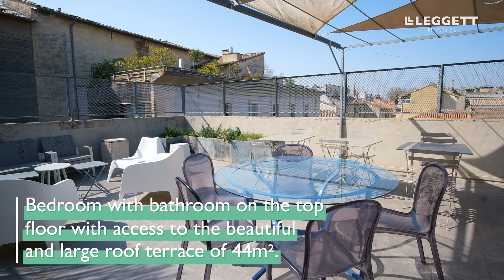SOLD | Exceptional renovated townhouse with terraces and garage in Avignon center - Ref.A05449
This exceptional 180 m² character house offers 7 rooms, 5 bedrooms, 2 terraces including a 44m² rooftop terrace and a large garage.

The property has been entirely renovated with high-quality material and you will enjoy the suble mix of old and contemporary styles.

Ideally located, this 20th-century house is set in the heart of the city center, just a few steps from the Palais des Papes, but in a quiet area.

Our other properties for sale in Vaucluse can be found